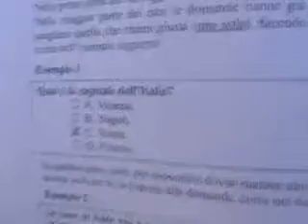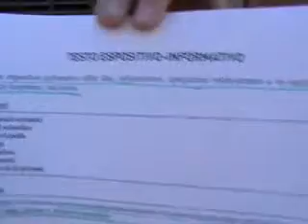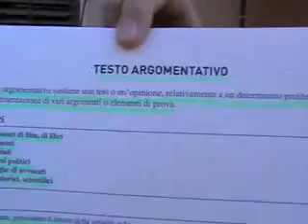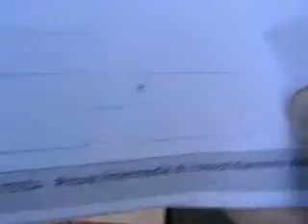Tutorial Invalsi 3